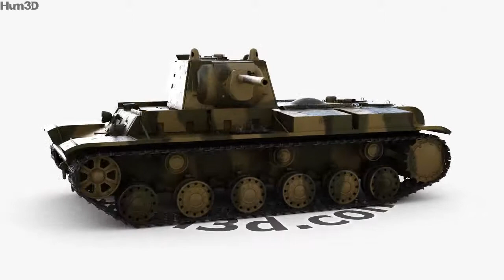KV-1 3D model by 3DModels.org